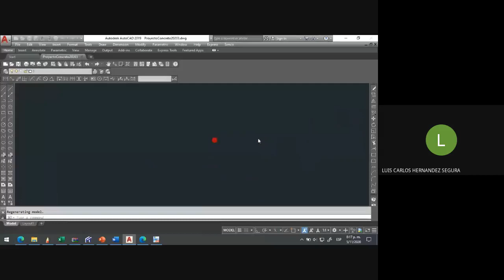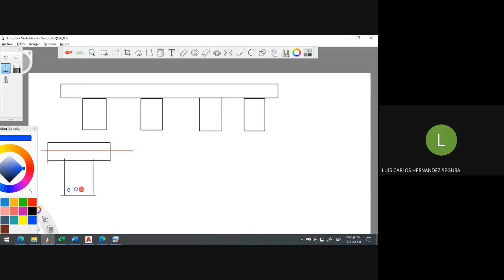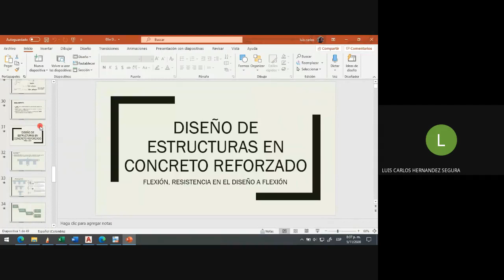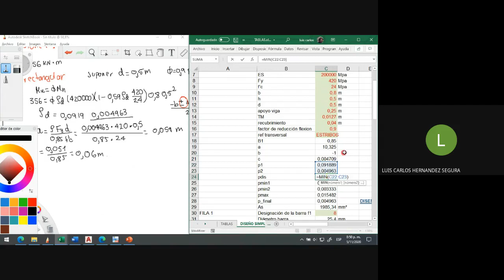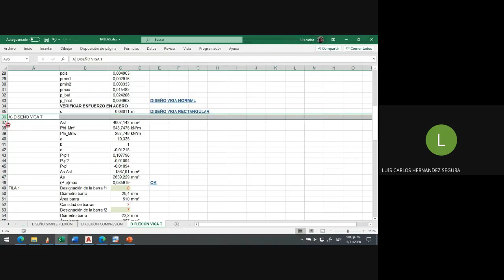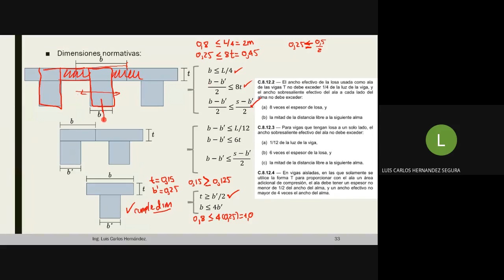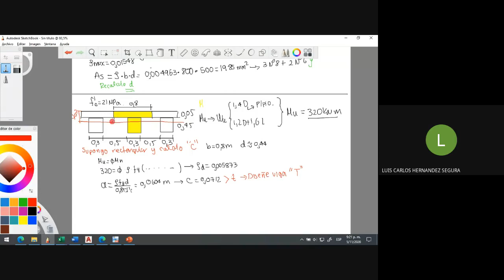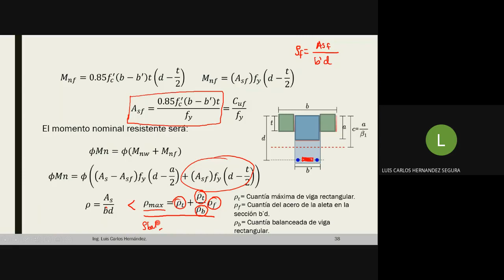CLASE 12 DISEÑO ESTRUCTURAL 2020 11 05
DISEÑO DE VIGAS T CON EJE EN LA ALETA Y EN EL ALMA.
NSR10
PROYECTO DE CURSO.